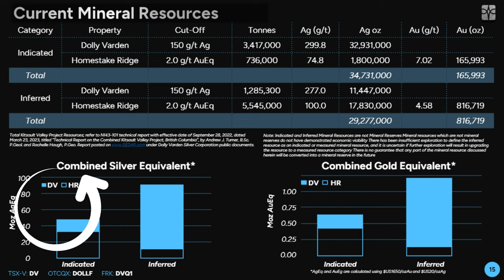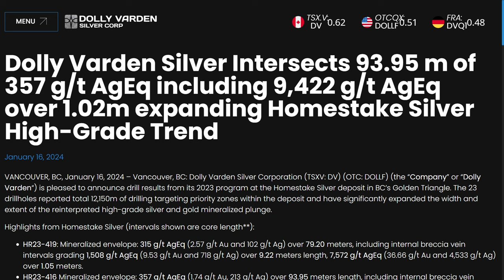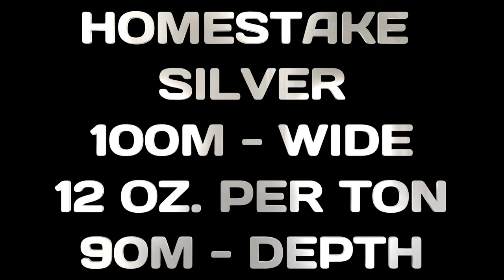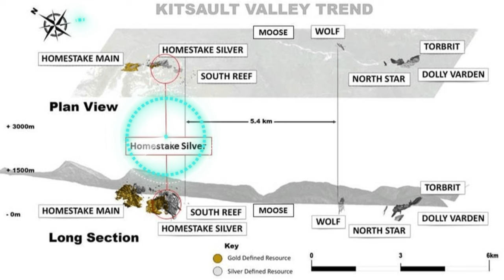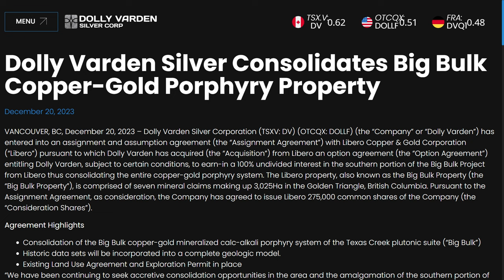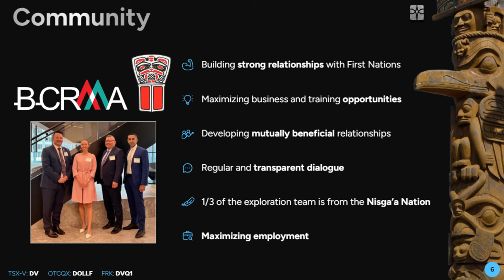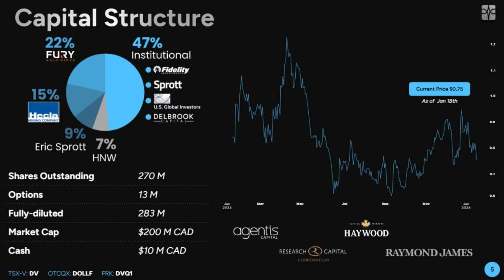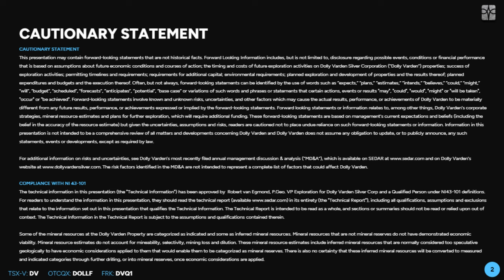Dolly Varden | High-Grade Results from Homestake Silver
In this interview we sit down with Shawn Khunkhun the CEO of Dolly Varden Silver (TSX.V: DV | OTCQX: DOLLF) to discuss the disconnect with Silver and Silver Equities, the latest news regarding more high-grade Silver results from the Homestake Silver Deposit, and the recent consolidation with addition of the Big Bulk Copper-Gold Porphyry Project.

Chapters:
0:00 Introduction
0:29 Disconnect on Silver and Silver Equities
8:25 Who is Dolly Varden Silver?
9:44 Homestake Silver Deposit Expansion Width and Depth
12:58 If Proposition, or a When Proposition?
13:10 Big Bulk Copper Gold Porphyry Consolidation, Commercial Success, Infrastructure
17:25 Business and Geological Acumen
17:48 Goals for 2024
20:50 Capital Structure Overview
21:50 What keeps you up at night that we don't know about
25:48 What did I forget to ask

Dolly Varden Silver Corporation is a mineral exploration company focused on advancing its 100% held Kitsault Valley Project located in the Golden Triangle of British Columbia, Canada, 25kms by road to deep tide water.

The 163 sq. km. project hosts the high-grade silver and gold resources of Dolly Varden and Homestake Ridge along with the past producing Dolly Varden and Torbrit silver mines. It is considered to be prospective for hosting further precious metal deposits, being on the same structural and stratigraphic belts that host numerous other, on-trend, high-grade deposits, such as Eskay Creek and Brucejack. The project also contains the Big Bulk property which is prospective for porphyry and skarn style copper and gold mineralization, similar to other such deposits in the region (Red Mountain, KSM, Red Chris).

The Company’s common shares are listed and traded on the TSX.V under the symbol DV and on the OTCQX system under the symbol DOLLF.

The supply and demand fundamentals for silver play a significant role in determining its market price. Here's a brief overview:

SUPPLY:
Mining: The primary source of silver is mining. Silver is extracted from various ores, including silver sulfide, silver chloride, and silver bromide. Mining companies around the world extract silver as a byproduct of mining other metals like zinc, lead, and copper.
Recycling: Silver is also sourced from recycling efforts, including electronic waste, jewelry, and industrial scraps. Recycling helps supplement the supply of silver in the market.
Production Trends: Silver production can be influenced by economic factors, technological advancements in mining techniques, and environmental regulations. Mining companies' production decisions are influenced by the prevailing market prices.

DEMAND:
Industrial Usage: Silver is widely used in various industrial applications, including electronics, solar panels, photography, and medical devices. The demand for these products affects the overall demand for silver.
Investment: Silver is considered a store of value, similar to gold. Investors buy silver coins, bars, and other forms of bullion as an investment, especially during economic uncertainties, which can drive up demand.
Jewelry and Silverware: Traditional uses like jewelry and silverware contribute to silver demand, although this segment of the market is often sensitive to changes in economic conditions.
Global Economic Factors: Economic growth, inflation rates, and geopolitical stability can influence silver demand. During economic downturns, industrial demand may decrease, affecting overall demand.
Currency and Speculation: Silver futures and options trading, as well as currency fluctuations, can also influence short-term demand and price movements.

We are an education channel that promotes resource stocks, with a proven track record of success in resource stocks and (highest) 📈 returns on physical precious metals for our clients.

I’m a licensed broker for Miles Franklin Precious Metals Investments
- The (ONLY) Online Dealer that is Licensed and Bonded (Period).
- Physical Delivery
- US Mint Authorized Reseller - Precious Metals Dealer
- BRINKS Depository Accounts
- Precious Metals IRA’s

🥇🥈Get Your Online Gold/ Silver Here 🥇🥈